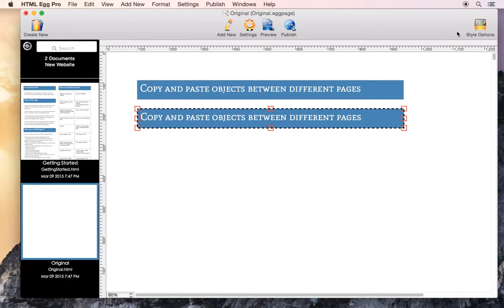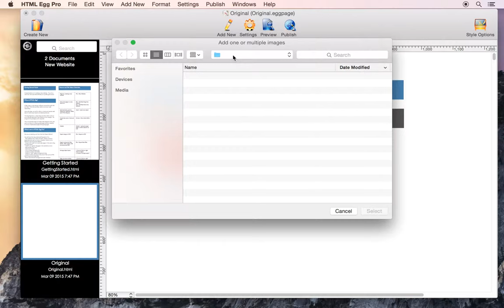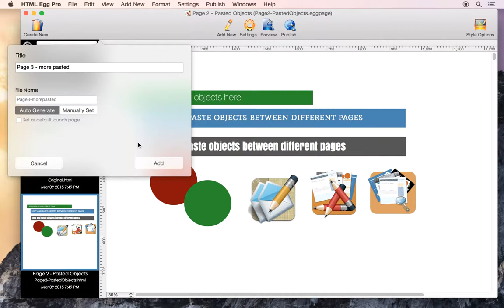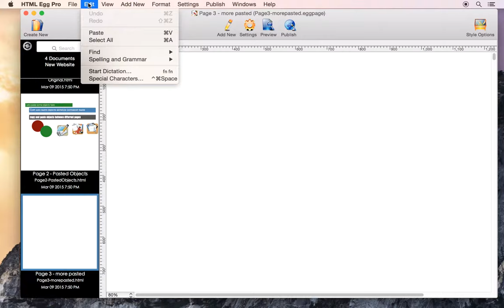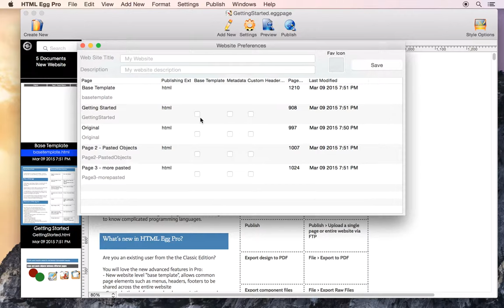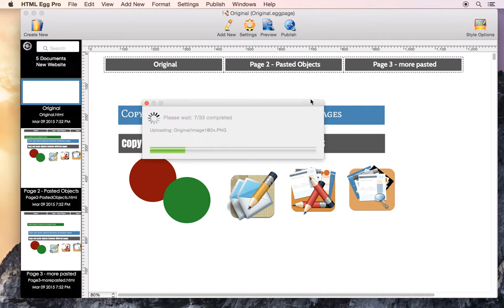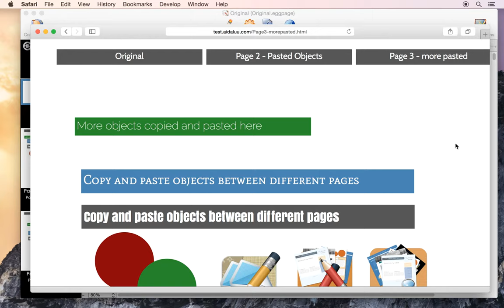Copy and paste text, shape and photos between web pages using HTML Egg Pro for Mac